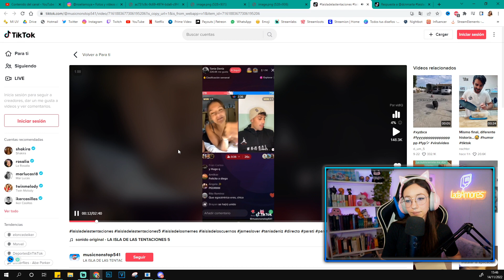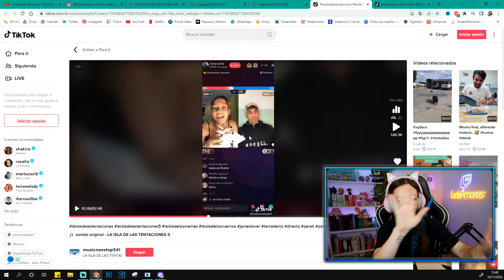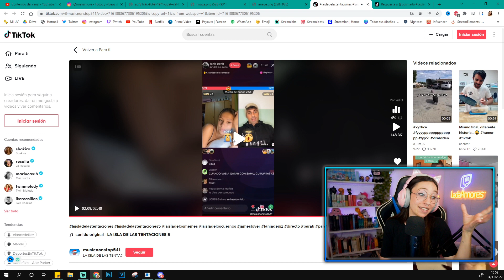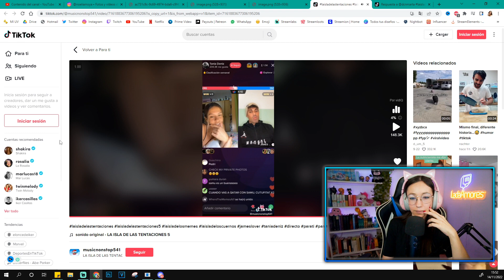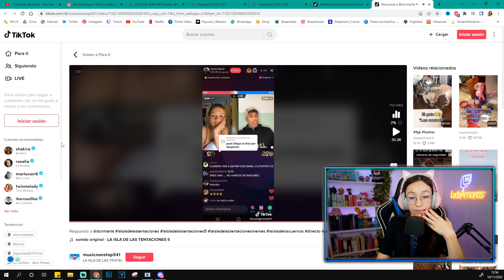TANIA EXPLOTA contra SAMUEL “Es mejor ser INFIEL por SENTIMIENTOS que POR DESPECHO”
►►MI SETUP◄◄